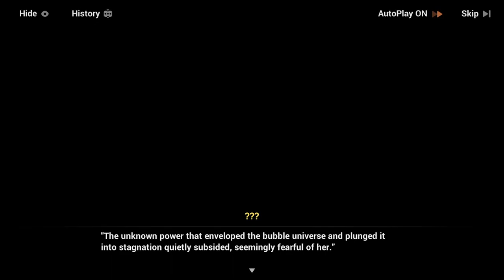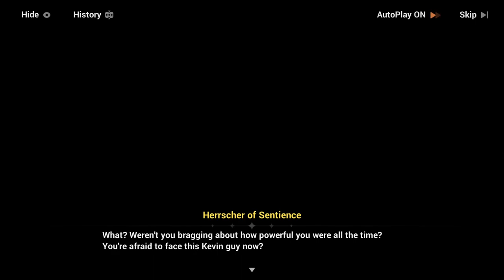HONKAI IMPACT 3RD 14 MINUTES OF SENTI’S MOMENT IN CHAPTER 32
YATTA!